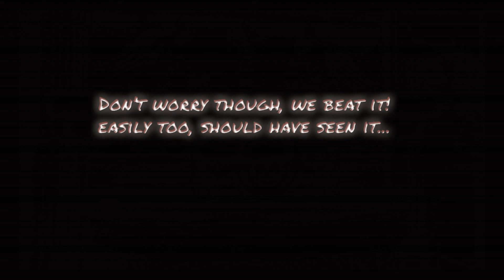I'm a Sexy Secret Agent Man! and Lady! (Resident Evil 4 - Part 7 w/ Killer Kelly)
Killer Kelly joins as AJ continues to fight his way through the castle chapters of Resident Evil 4! This is her first experience with Resident Evil, check out how she feels about it!

The Crown Gaming provides hours of fun let's plays, co-op streams, reviews, and generally anything gaming wise we can have fun with!

Remember to give us a follow over at our twitch channel to drop in live for some of our streams, and get involved!